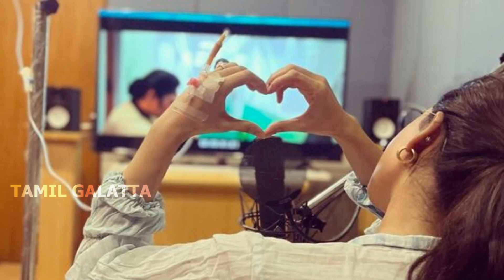விஷால் பட நடிகைக்கு நடந்த கொடுமை..! போட்டோவை பார்த்து அதிர்ச்சியில் திரையுலகம் Vishal Actress Mamta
விஷால் பட நடிகைக்கு நடந்த கொடுமை..! போட்டோவை பார்த்து அதிர்ச்சியில் திரையுலகம் Vishal Movie Actress Mamta Mohandas Lossing Her Colour